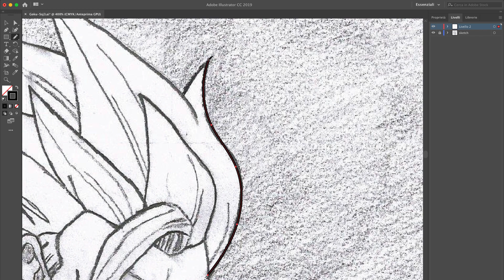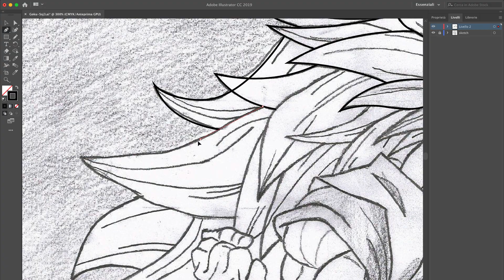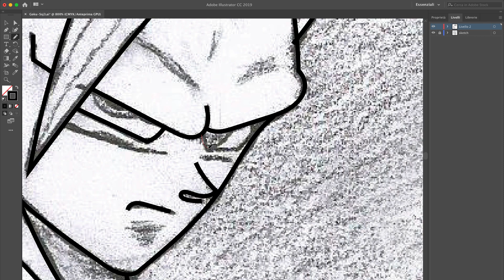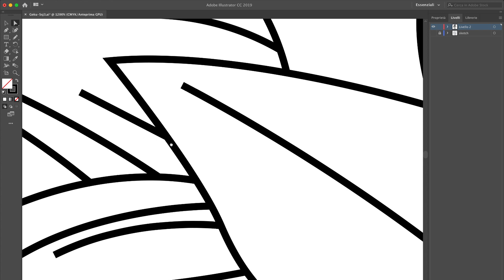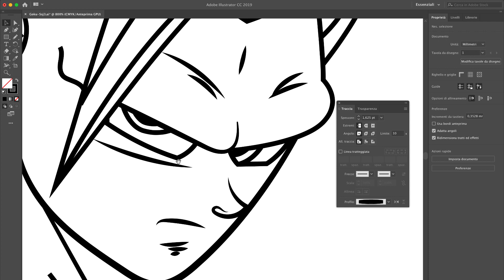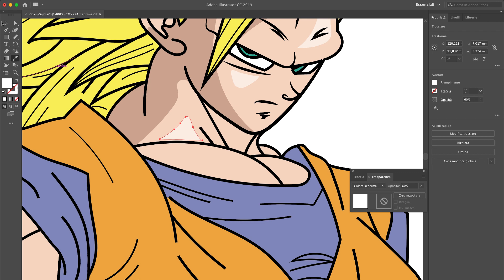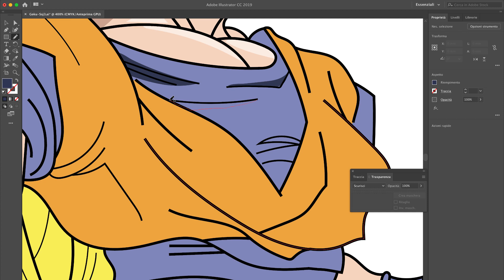Ecco come ho disegnato Son Goku con Adobe Illustrator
In questo video vi mostro come digitalizzare o "vettorializzare" un cartoon partendo da un disegno su carta.

Partiremo da uno sketch su carta, lo importeremo in Illustrator e inizieremo a tracciare i contorni della figura attraverso gli strumenti Matita e penna. Convertiremo poi l’intero disegno in un gruppo di pittura dinamica, applicheremo il colore e in ultima battuta andremo ad aggiungere le varie ombre e sfumature.